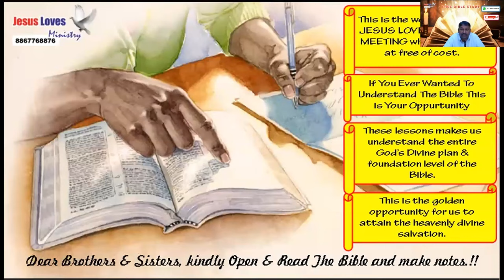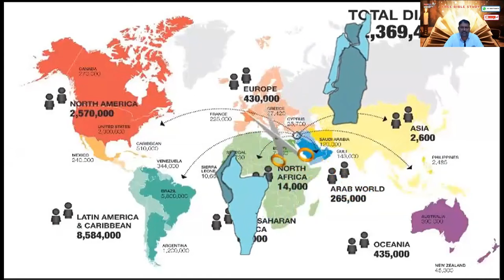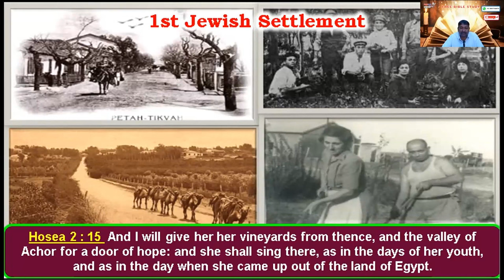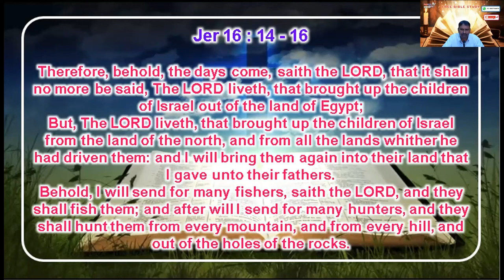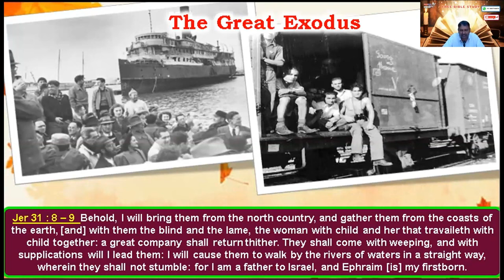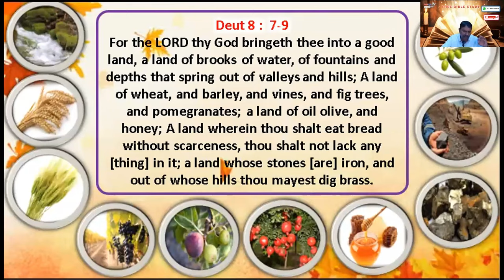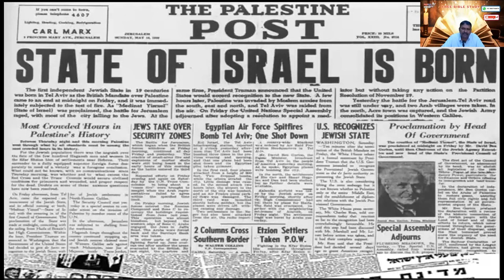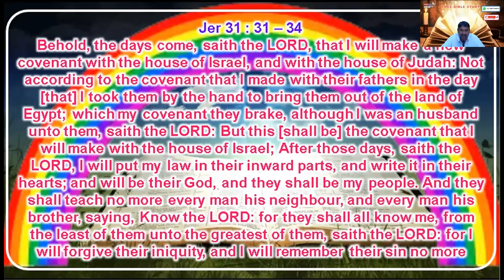Israel - Free English Bible Study - Solomon Island - 17-12-2023 - Br Raju - 8867768876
Israel - Free English Bible Study - Solomon Island - 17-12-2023 - Br Raju - 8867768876- Jesus Loves Ministry